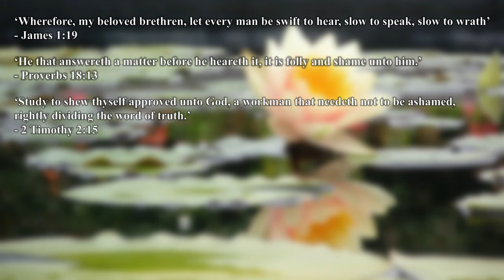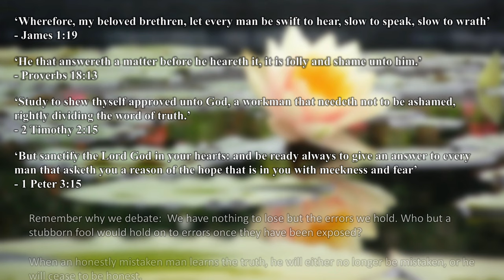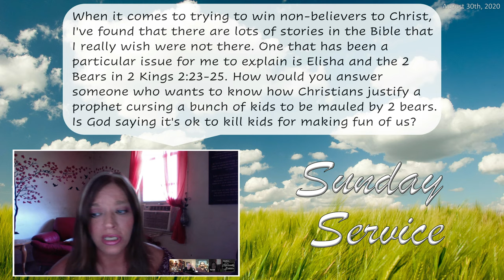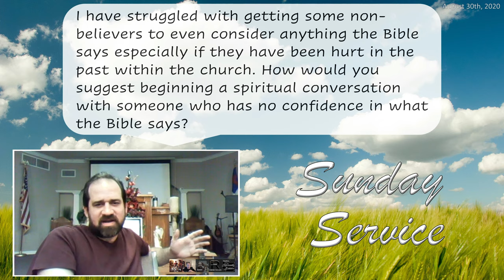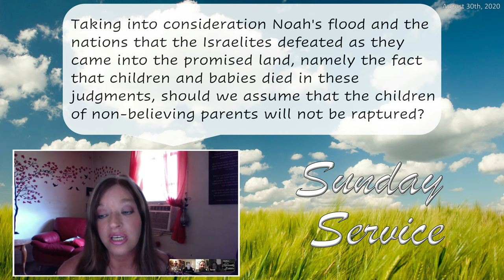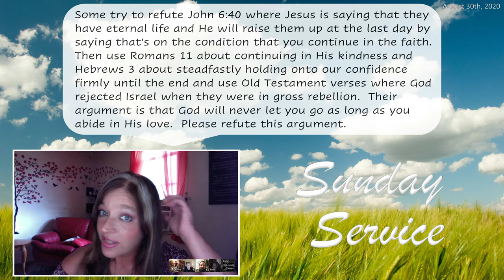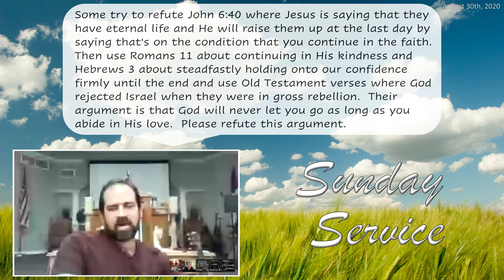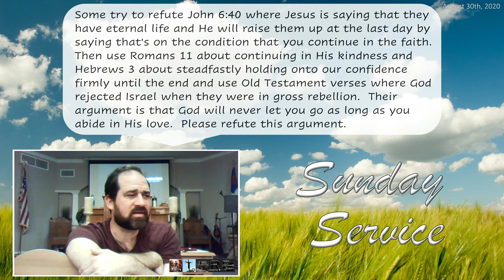Sunday Service - August 30th, 2020 (Best Quality)